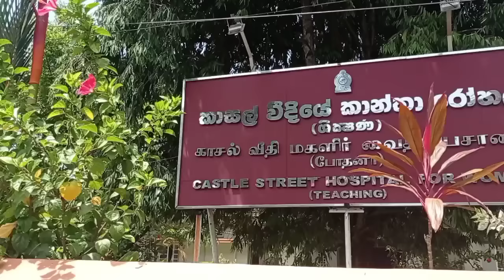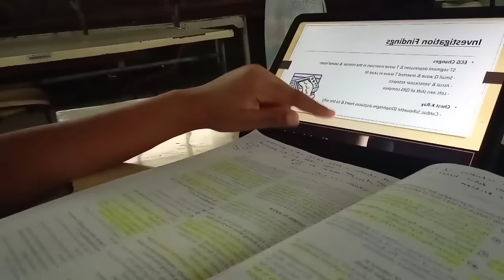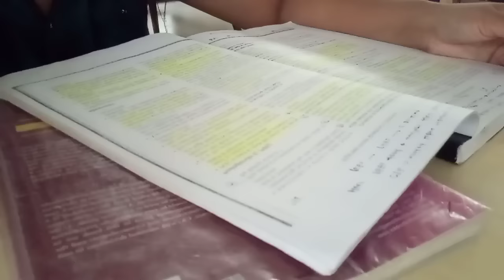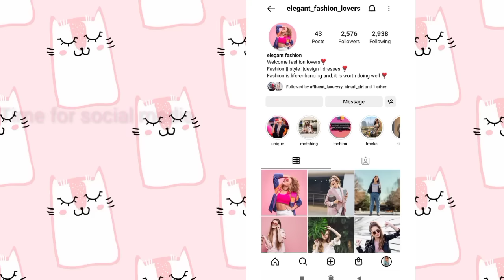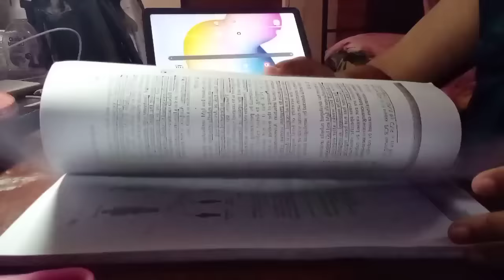A day in the life of a medical student | Colombo Medical Faculty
A day in the life of a medical student | Colombo Medical Faculty |Medical student |medical student life|medical life

This vedio brings you my daily routine from the start to end.My day is a busy day with clinicals in hospital and afternoon studies.This video was done when I was doing my gynecology and obstetric appointment.This is a typical medical student routine.Hope you will enjoy this.

I am a medical student in faculty of medicine colombo.I hope to share my study journey with you all.I invite all of you to join with my educational tour.

Background photos- pixabay.com( No attribution required .Free for commercial use )